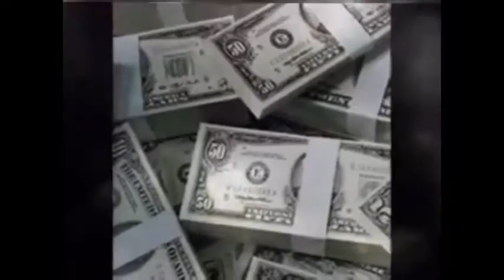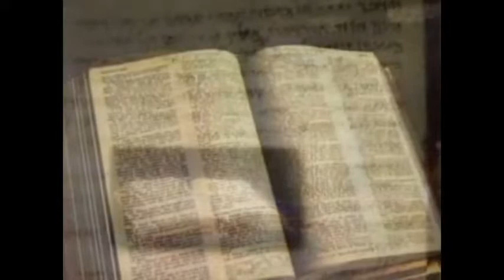Copy of Warning To America - Prophecy From 1998 - Viewable In Japan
((("Advent Rising Suite" by Various Artists has been removed from this copy of this video" so it can be viewed in Japan - for Non Japanese Listeners and for better audio listen to the Original

Ominous prophecy, Message From The Heartland, received by Steve Crowder in 1998.

A powerful prophecy received by Steven Crowder in the heartland of America in 1998, regarding the dark future of America if the people do not repent (including Christians), much of which is coming true in this hour.

Audio-Video and narration originally produced by a man who went by the name, The Watchman Report and once ran a website called but which, apparently, is no longer running. It was originally uploaded in 4 parts between the dates of Sep 15, 2008 and October 16th 2008. Here are his words about the origin of this prophecy, "Very little is known about Steve Crowder, accept he is from a small town and lives a simple life.  Though I produced the video I have never met him.  I just recognized the voice of our Savior in the prophecy" and "This prophecy was given, not all at one time, but over a space of time. This is the final composite of the entire prophecy which was given in segments".

A commenter wrote, "Steven Crowder moved from Clarkson, WA on the Snake River to Enid, OK, (hence, the "End" if you remove the "i" ), Enid, as a girls name means soul or life. I lived there once as a teen. Strange that the LORD would move him there. It is in the middle of the heartland, btw. He is an enigma, and we wonder how or why he 'apparently' doesn't prophesy publicly. By his words, even in prophecy, he appears to be a humble man, and obviously doesn't bask in the limelight. Steven, wherever you are, may grace and peace be multiplied to you and your family.?" This comment, by a Nikki Tennison, was found in the comments on Part 4 of the original upload at TheWatchmanReport Youtube Channel

I have edited the video to be one video. I have placed particle effects over references to TheWatchmanReport and TheWatchmanReport.com since the site no longer exists. I have attempted to contact the man who uploaded the video but as of this writing have had no reply. But let it be know that the man behind the name "TheWatchmanReport" did produce this video, my minor edits notwithstanding. I also covered over with clouds what I considered to be too graphic of a seen in what was part three of the four part series.

It is interesting that I once also had a ministry call "Watchman Reports" in the late 90s that I operated via email.

The video quality is representative of 2008 but I think this man, "TheWatchmanReports" did a fantastic job and I am very grateful that he made sure this prophecy was put up for all to hear on Youtube. My goal is to assist in that same thing. I simply want this prophecy to be heard and heeded.

This Youtube Channel, Put The Light In, is not nor will it be monetized.

To get a feel for the man who produced and uploaded the video originally, I include a few quotes from the comments sections of the original uploads.

"No I do not. I have never met Steve Crowder, only talked with him briefly by phone long ago. he is a very simple man."

"Well, MJConnolly, let's hope that many repent and are saved. That is the purpose of this prophecy, not to condemn, but to warn."

"Who is Steve Crowder? Ask yourself: Does it really matter WHO the mailman is, or the One who sent the message??"

"Very little is known about Steve Crowder, accept he is from a small town and lives a simple life.  Though I produced the video I have never met him.  I just recognized the voice of our Savior in the prophecy." True messengers of the Most High do not seek notoriety."

1998 Warning Prophecy To America (NOW COMING TRUE!)